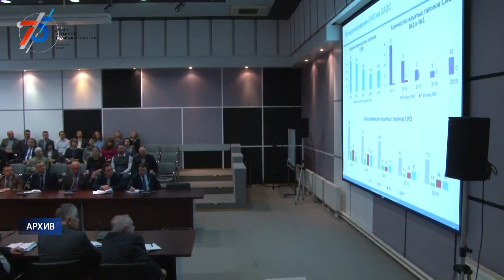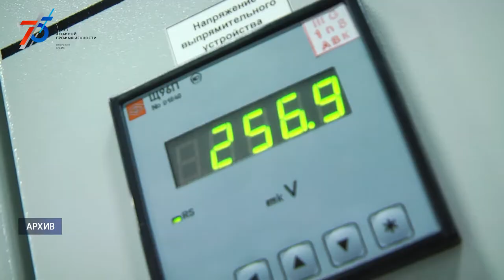Десна-ТВ: Новости САЭС от 28.04.2020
В выпуске:
- Смоленская АЭС до конца года направит 92,5 млн. рублей на улучшение условий труда;
- Сотрудник Смоленской АЭС признан лучшим работником охраны труда в Концерне «Росэнергоатом».